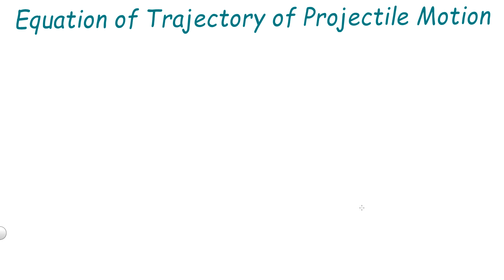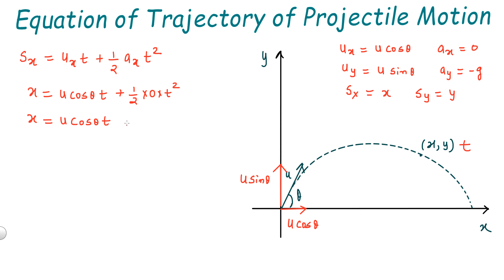Equation of Trajectory of Projectile Motion class 11 Physics 2d Motion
In this video you will learn how to do Derivation of Equation of Trajectory of Projectile Motion

I hope that this video will help you.